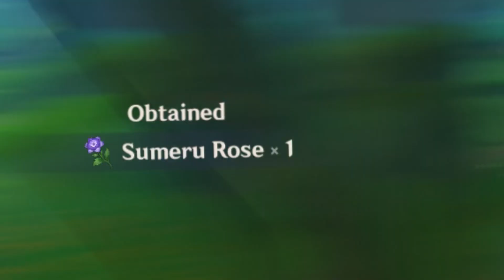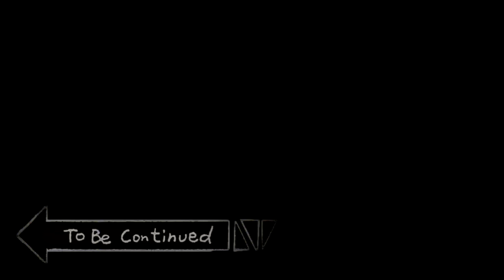genshin impact sumeru exe.#1